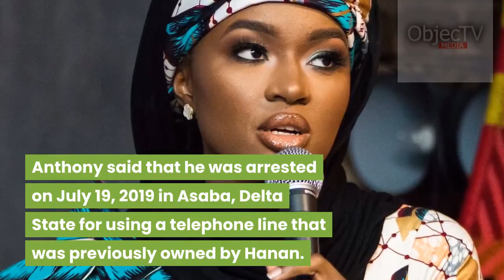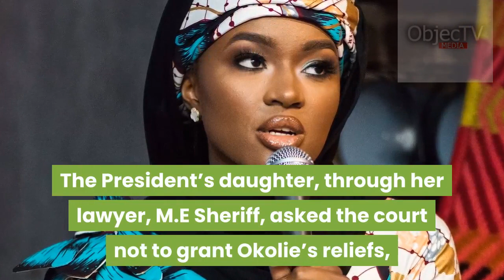Court Awards N10m against DSS Over 10-week Illegal Detention of Innocent Man for Buhari’s Daughter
A Federal High Court in Asaba, Delta State, on Thursday has awarded the sum of N10m against the Department of State Services, for illegally detaining Anthony Okolie for 10 weeks for lawfully purchasing a SIM card previously used by the President’s daughter, Hanan Buhari.